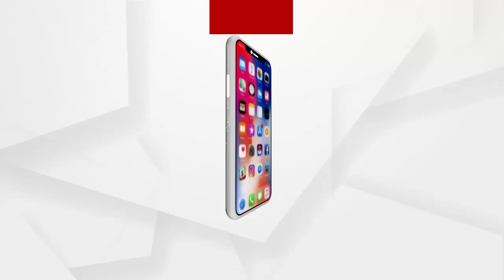ବିଗିଡିବାରେ ଲାଗିଛି ଝାରସୁଗୁଡାରେ କରୋନା ସ୍ଥିତି....